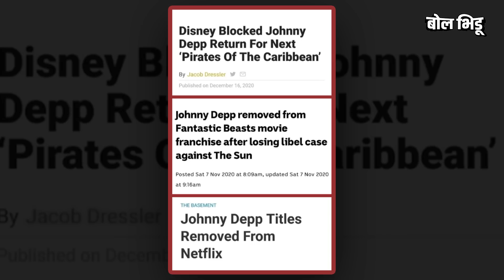Pirates Of The Caribbean मध्ये दाखवलेला Jack Sparrow आधी तसा नव्हताच... | BolBhidu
पण डिजनी किंवा जॉनीकडून अजून कन्फर्मेशन आलेलं नाहीये, म्हणून हे खरंय, खोटंय... पुढे कळेलच. पण एक गोष्ट लै लोक मानतील तो म्हणजे, जॉनीने कॅप्टन जॅक स्पॅरो हे कॅरेक्टर खरंच बाप केलंय. इतकं की अनेकजण जॉनीला जॅक स्पॅरो नावानेच ओळखतात. म्हणूनच जॅक स्पॅरोला जिवंत करण्यापासुन ते त्याला अजरामर जॉनीने कसं केलं? हे बघूया...

Disney is said to have offered १ 301 million, or about Rs 2,355 crore, to persuade Johnny to bring back the Jack Sparrow character. But there is no confirmation from Disney or Johnny yet, so this is true, false ... we will know later. But one thing people will believe is that Johnny really made Captain Jack Sparrow a father. So much so that many people know Johnny as Jack Sparrow. So how did the immortal Johnny do it since he brought Jack Sparrow back to life?